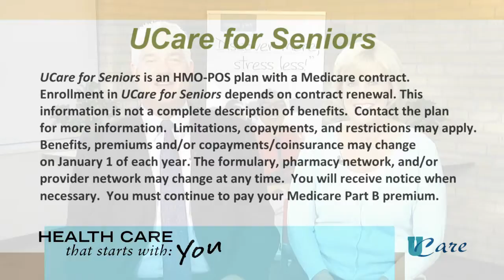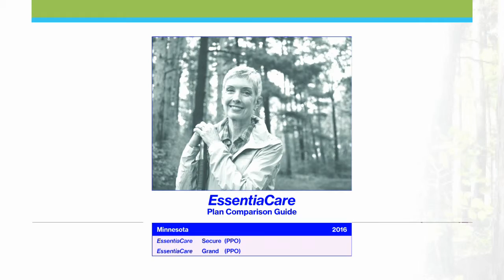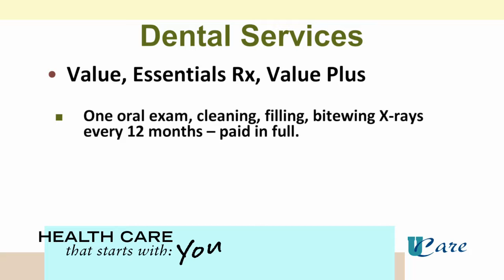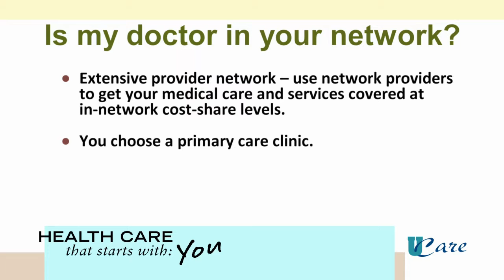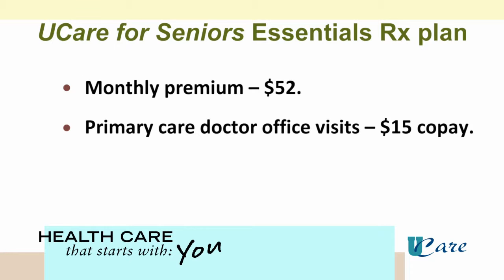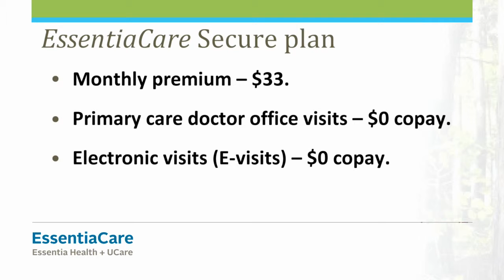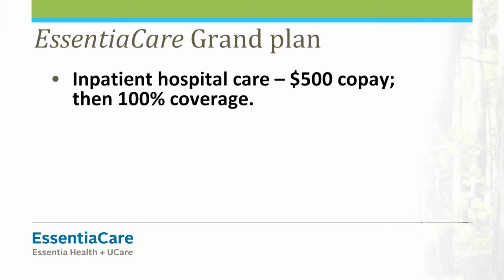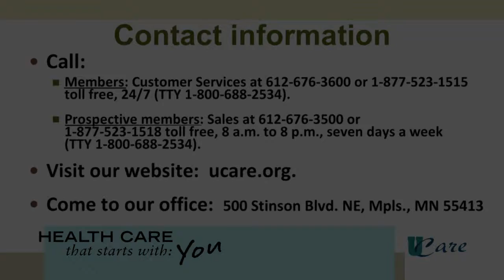UCare for Seniors 2016 video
Learn about your 2016 options for health coverage under UCare for Seniors.